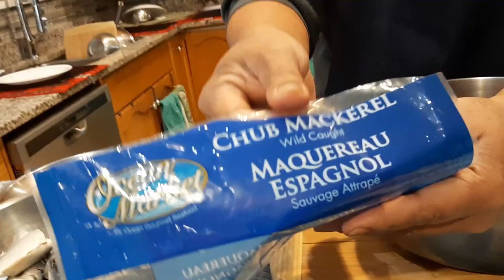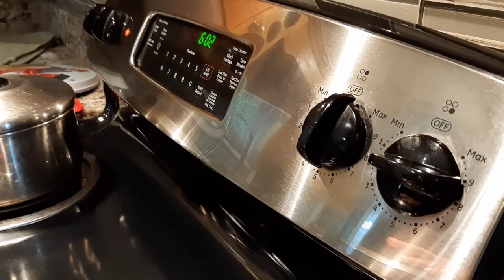Paksiw na Mackerel w/ Porkchop / Sinaing Twist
Backyard gardening and cooking
Filipino Canadian Life